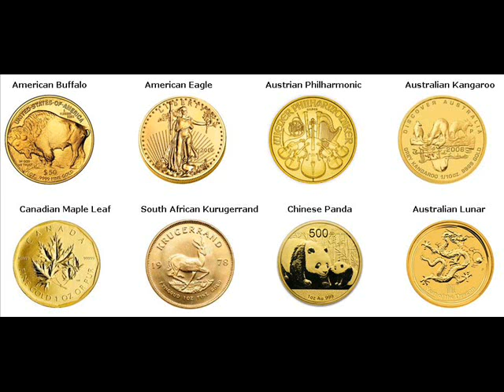Rare Gold Coins For Sale Oakland Fayette County Tennessee